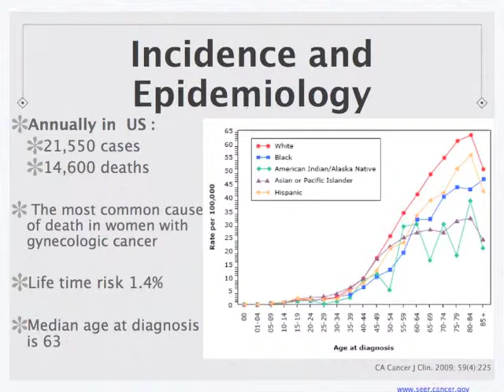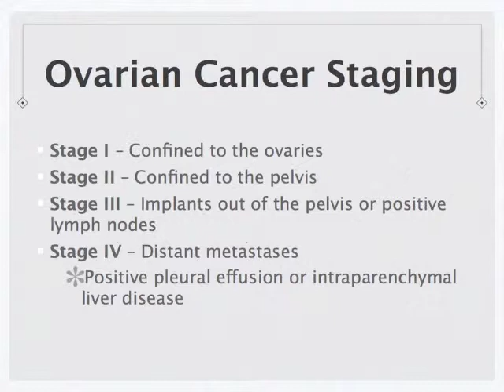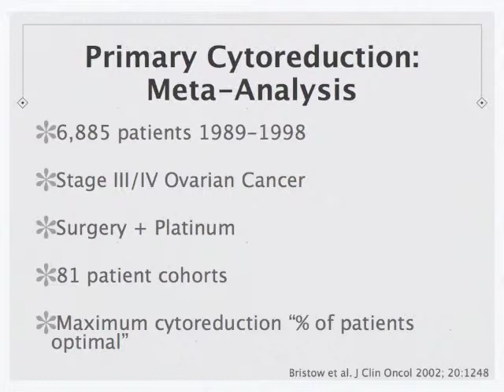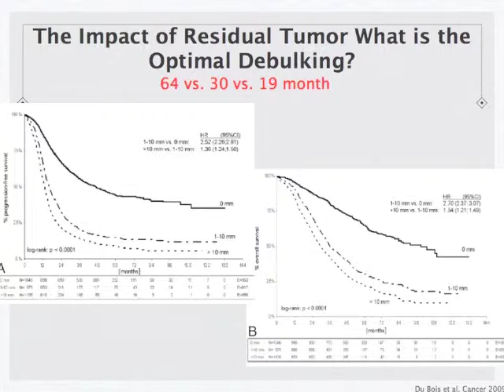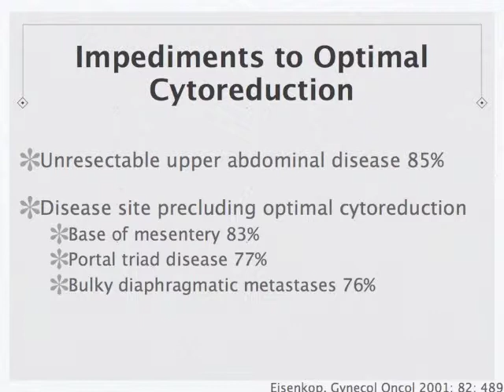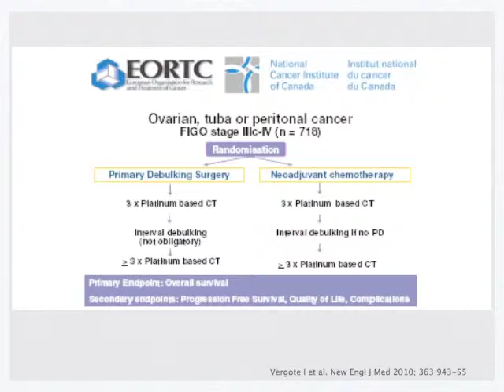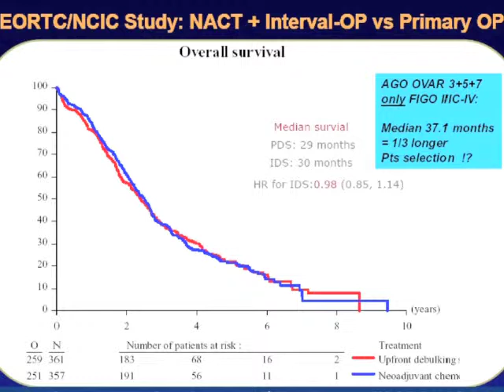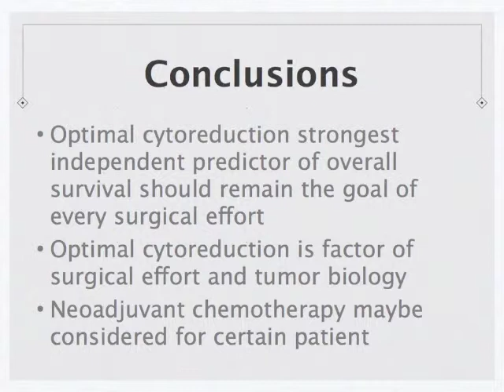The Many Faces of Ovarian Cancer PT 3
Dr. Dimitry Lerner, gynecological surgeon, let's us know the facts of surgery for ovarian cancer.